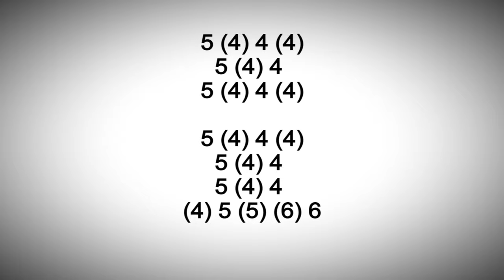THIS IS SO ROMANTIC! WONDERFUL TONIGHT HARMONICA ( C DIATONIC ), ARMÓNICA C, GAITA DE BOCA, HARP C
MUNDHARMONIKA